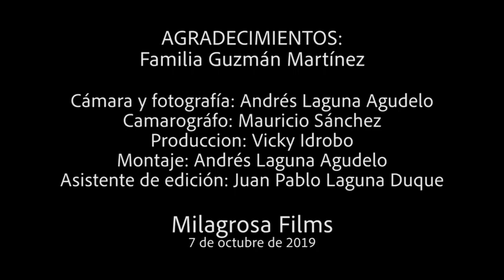QUIEN SERA LA MUJER - P. Carlos de Jesús Diaz & Marlin Murillo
Madre María tu que has sido, Esposa, madre, misionera, peregrina, inmigrante. Se la fuente de inspiración para que muchas mujeres a ejemplo tuyo acojamos siempre la voluntad de nuestro Padre Dios. , Madre María compaña nuestro caminar.
Lo mejor esta por Venir
Dios sigue buscando hoy corazones como el de María dispuestos a fiarse completamente de Él. "Papa Francisco"